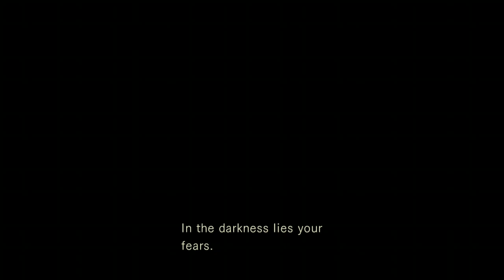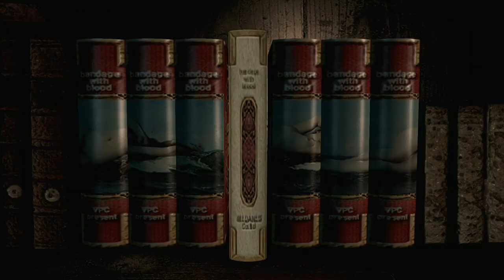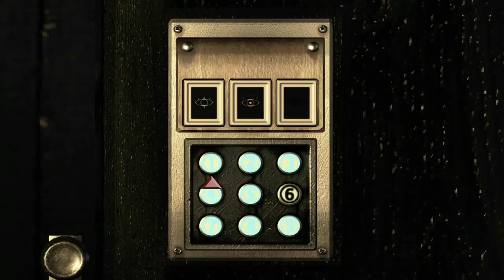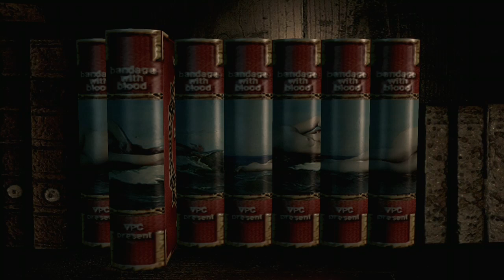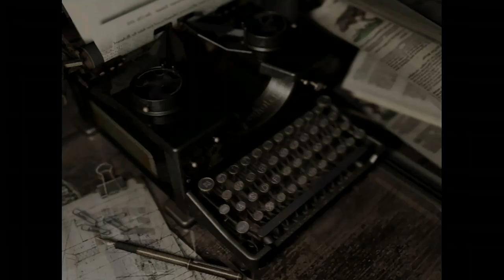RESIDENT EVIL gamplay Season 4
This video is about Resident Evil the 1st remake play through some of the stories in this time I make the placing on my saving stuffs so I can save very long part without saving ever since the part have to deal with the sharks to alway to when I finally defeat the snake Any access video has a boss fight in it and time I was able to save in one I passed all those hard things I finally figured out what were saving One of those things to help you save on this game and this gameplay video of this story which is a game play walk through there is also a boss fight on this video as well season for filing have the boss fight in this video